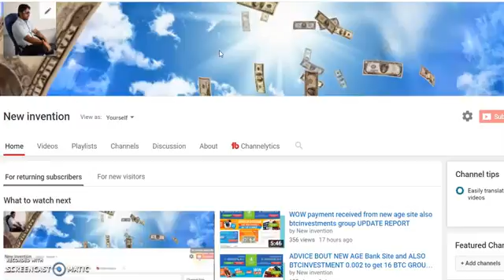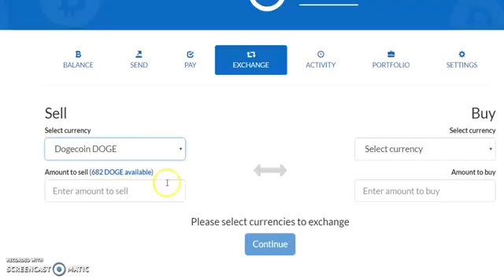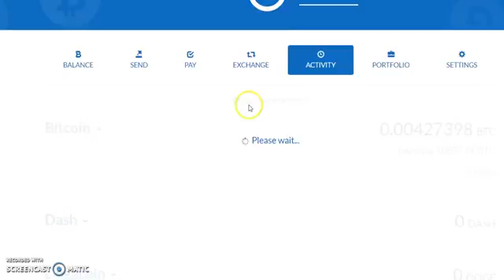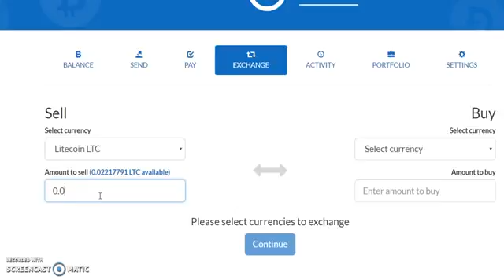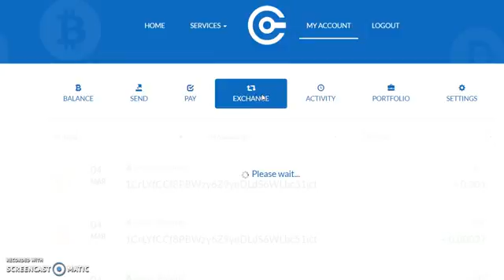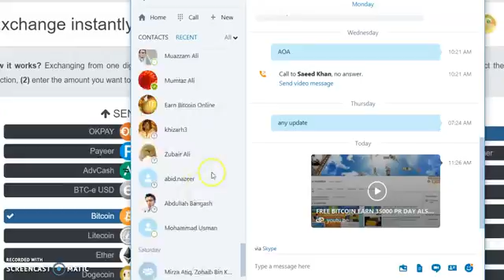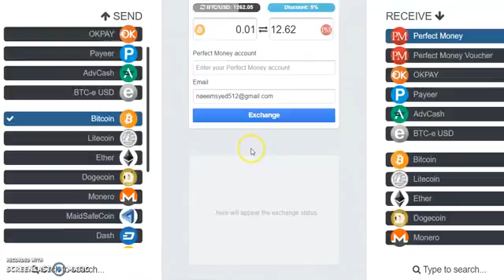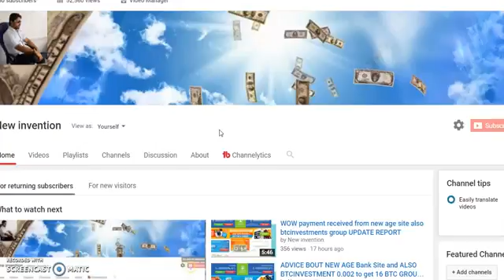How To Exchange Litecoin Dogecoin Dashcoin Into Bitcoin Or Usd In All World (Changer) Urdu Hindi